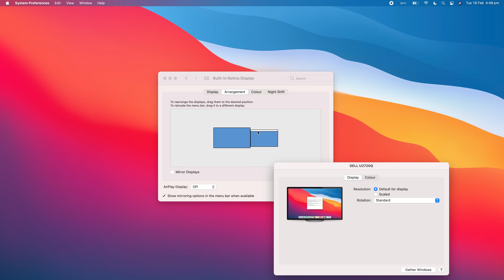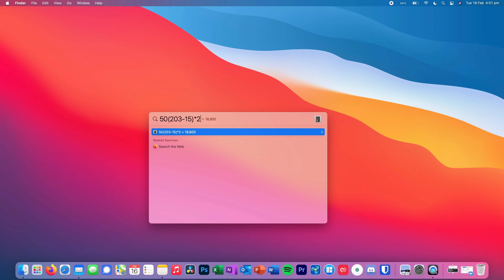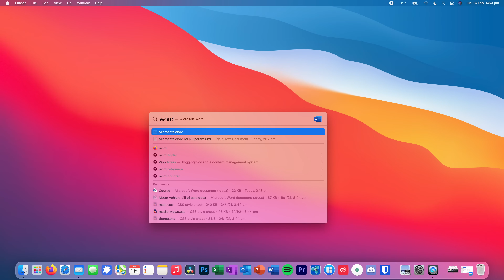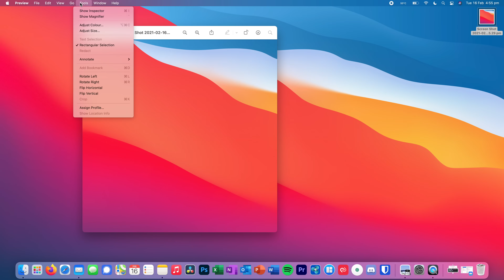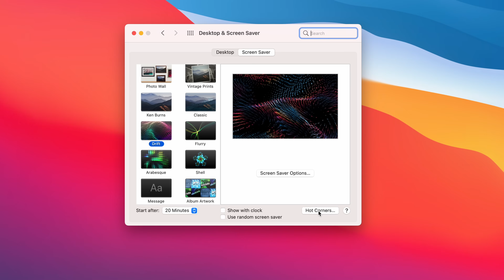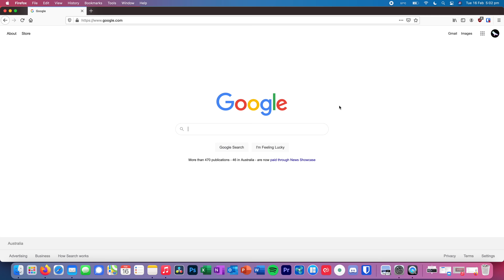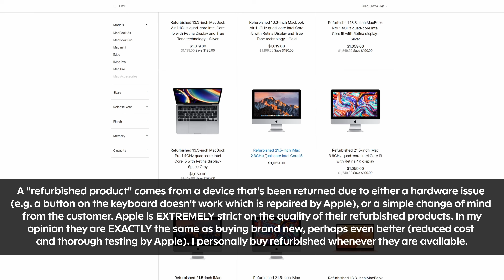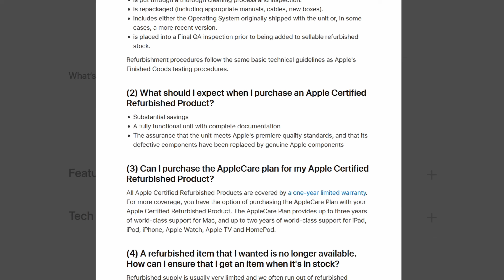5 Mac Tips & Tricks You NEED To Know!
If you're new to the Mac ecosystem, or even if you've been using a Mac for a while, there might be some things you've never come across. In this video I show you some of my favorite Mac and macOS tips and tricks that you NEED to know!

From dual displays on external monitors, to spotlight search, hot corners, signatures on preview, or even the fact that you can save hundreds of dollars by buying a refurbished Mac!

💻 BEST M1 MAC DEALS:
⮕ 💰M1 MacBook Air
⮕ 💰M1 MacBook Pro
⮕ 💰M1 Mac Mini

⌨️ MAC ACCESSORIES I USE:
⮕ Aluminum Laptop Stand

00:00 Introduction
00:19 External Monitors
01:28 Spotlight Features
03:36 Adding signatures in Preview
05:13 Hot Corners
06:53 Multiple Desktops
07:59 Buying Refurbished